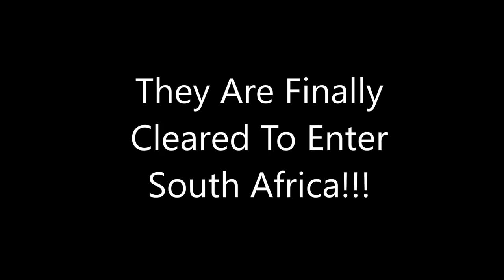South African Immigration Issue Resolved | They Are Cleared To Enter The Country | Family Vlog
After hours of negotiation and pleading with immigration services, Kitt and Luke are finally cleared to land in South Africa. But, we cannot get hold of them. We've been calling them for hours. What happened?

My kids are finally cleared to land in South Africa but they are still stuck in Paris.

In December of 2016 we decided to take a vacation to South Africa as a family with six of our friends. We were a group of ten.  We spent the whole month touring the country. We visited Eastern Cape, Hermanus, Cape Town, Johannesburg. We stayed at the Victoria and Alfred Waterfront, Constantia and Bloubergstrand. We hit all the tourist spots: Table Mountain, Robben Island, Cape Point, townships of Khayelitsha and Gugulethu. In Johannesburg we went on a safari. We saw our family and friends. We had an awesome time.

They Are Cleared To Enter South Africa ... But Where Are They?| Epic Trip To South Africa 2016 |

I am a South African expatriate who emigrated to the United States. I make videos about my life in the United States, my experiences growing up in South Africa. I talk about fun stuff and intellectual topics. I also talk about similarities between African-American culture and African culture. In future videos I'll talk about Afrikaners as well.